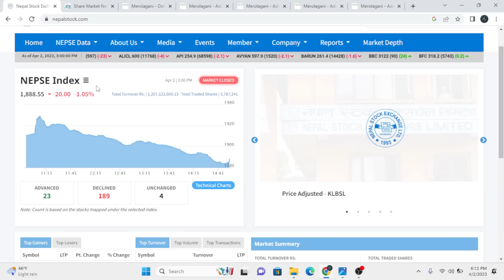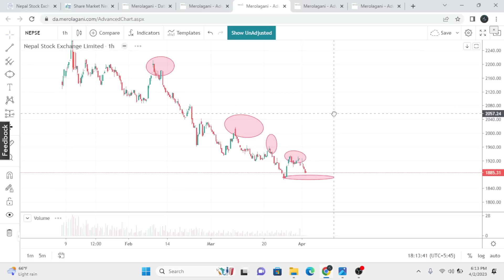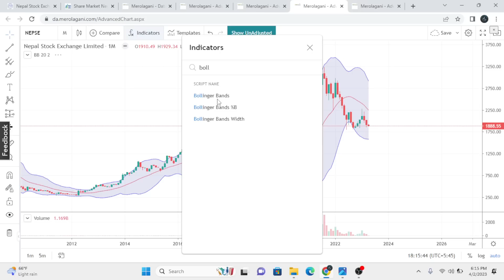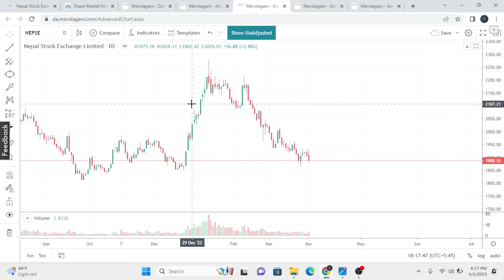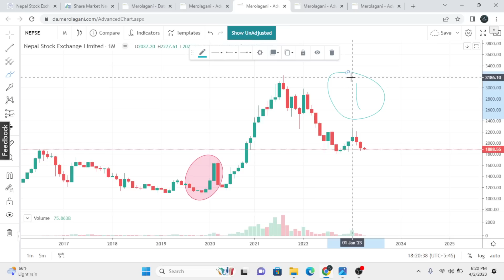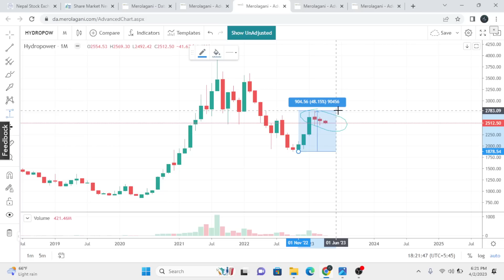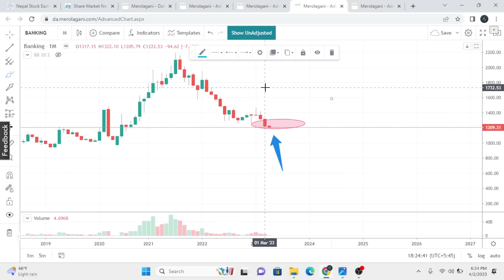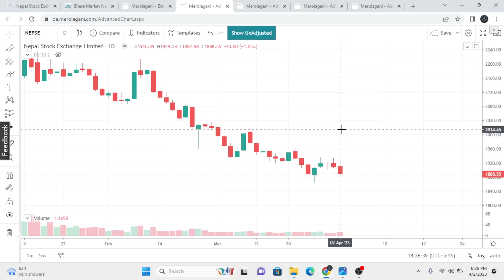Nepse technical analysis |Nepali share news